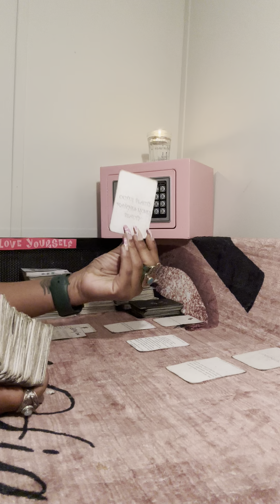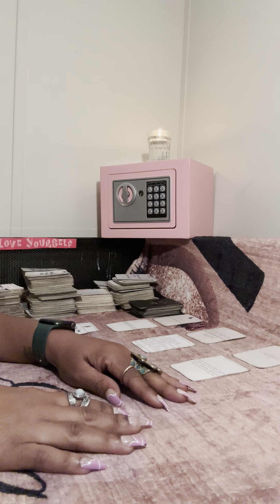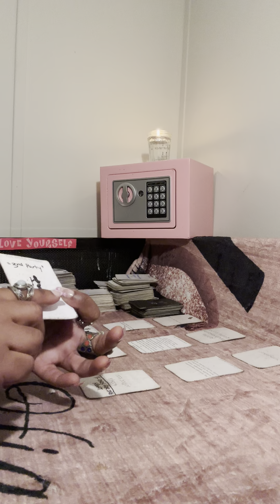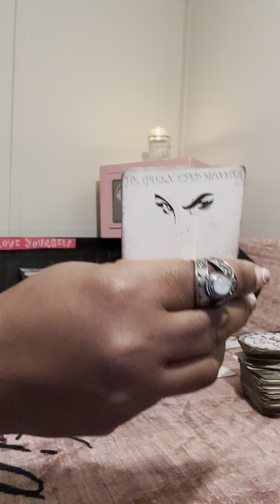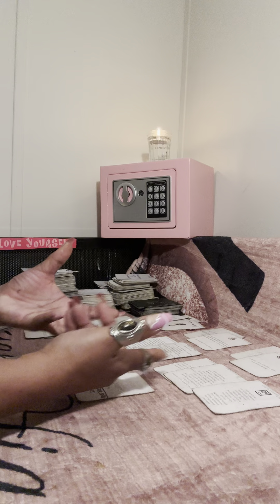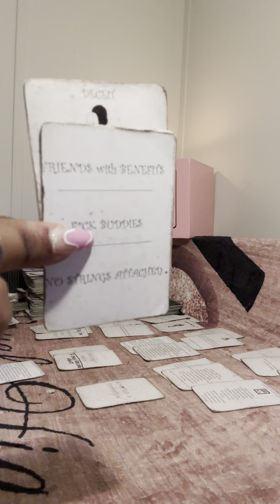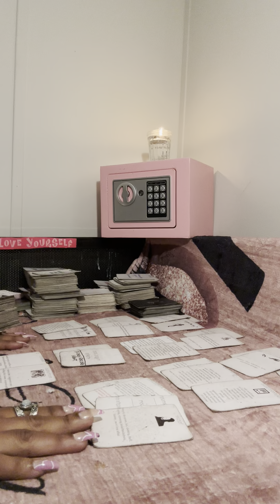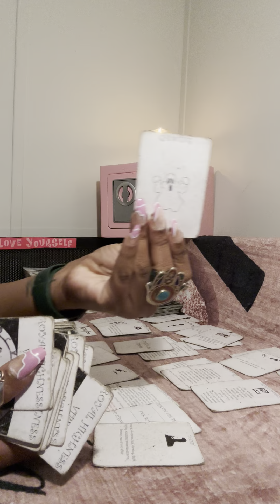🦋DM breadcrumb’n DF sexually. Banking on her loyalty. Loosey Goosey knows he’s up to something.